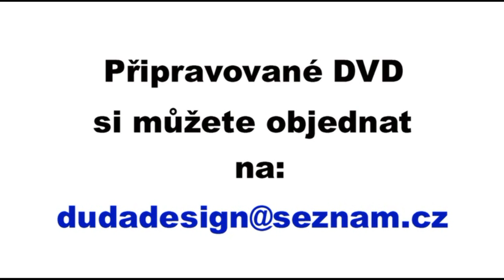Setkání nejen mistrů 2012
Sestřih z letošní poslední soutěže v rallye,kterou pořádal WMRokycany.